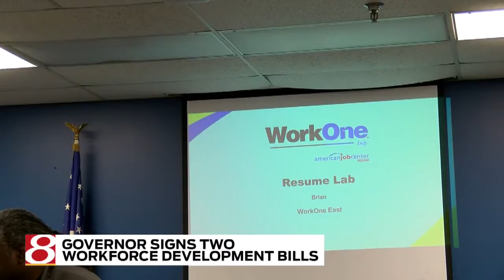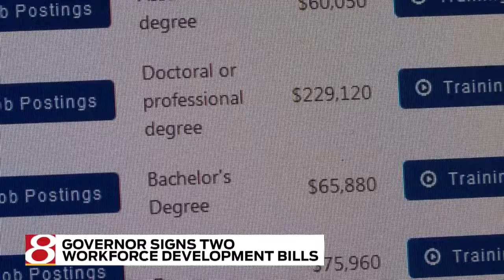Governor signs 2 workforce development bills